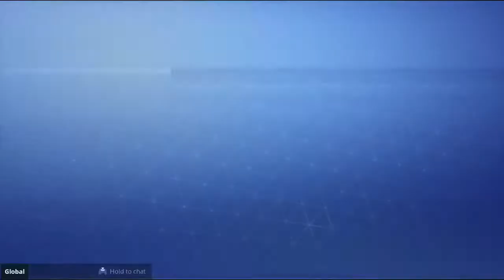(PS4) Fortnitemares Save the World Gravedigger is live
My name is Micheal, but my online name most of yall will know me as Gizmo.

When did I start my channel?
Technically I started my channel in 2016 but didn't really start focusing on it until 5/2018.

Social:
PSN: deathlake